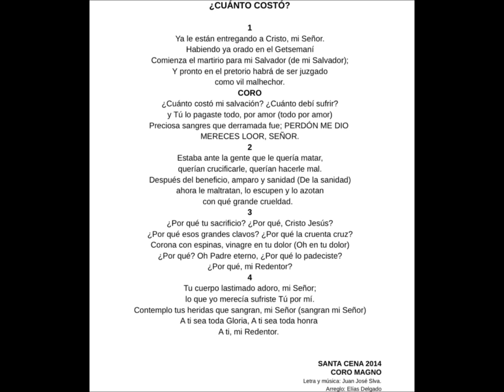CUANTO COSTO VOZ BAJO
IGLESIA DEL DIOS VIVO COLUMNA Y APOYO DE LA VERDAD "EL BUEN PASTOR"